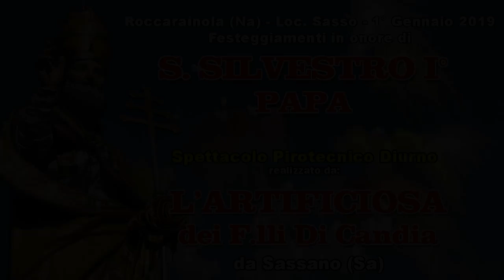SASSO di ROCCARAINOLA (Na) - S. SILVESTRO I° PAPA 2019 - F.lli DI CANDIA (Diurno)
Roccarainola (Na) Loc. Sasso - 1° Gennaio 2019
Festeggiamenti in onore di San Silvestro I° Papa
Spettacolo Pirotecnico Diurno
L'ARTIFICIOSA dei F.lli DI CANDIA da Sassano (Sa)